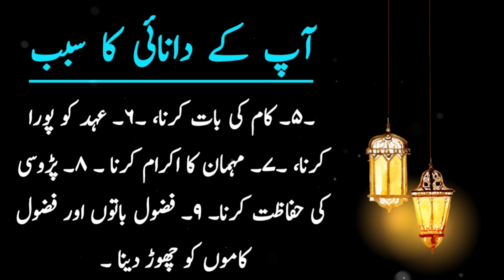Hazrat Luqman ka hosne salook | حضرت لقمان کے دانائی کی وجہ | Urdu Collection | Urdu Stories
Asselamu Alaikum ! Dear viewers
In this channel you can see many informative videos and posts such as Islamic events, stories, Islamic information, scientific information, Islamic questions answered, scientific questions answered, and many more you will find on it.